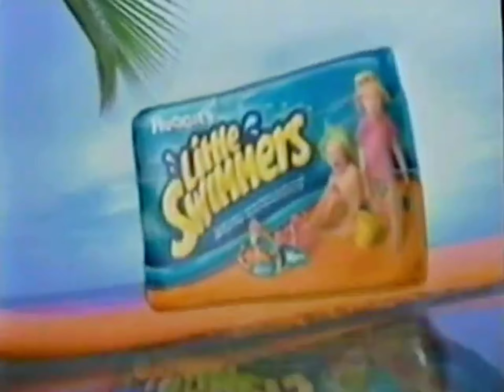Huggies Little Swimmers Commercial (2009)